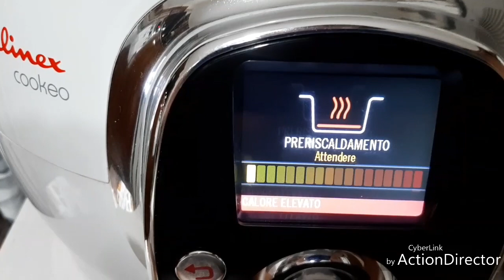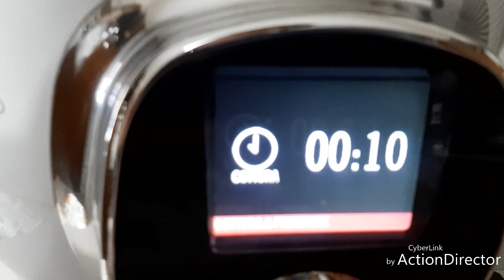PASTA CON POMODORINI COOKEO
INGREDIENTI: 300g di pomodori ciliegini,
1 spicchio d'aglio,
Qualche foglia di basilico,
Sale q.b.,
Peperoncino,
320g di pasta,
520ml di acqua,
4 cucchiai di pecorino.
PREPARAZIONE: Nella pentola del cookeo, mettete 3 cucchiai d'olio e.v.o.  e fatelo scaldare in modalità manuale, cottura normale, temperatura elevata. Quando l'olio è caldo aggiungere l'aglio e farlo dorare. Unite i pomodori ciliegini lavati e divisi in due metà . Fateli cuocere per circa un minuto  poi salate e mettete il basilico spezzettato con le mani. Aggiungete anche il peperoncino. Fate cuocere tutto per un minuto, poi unite l'acqua e la pasta. IMPOSTATE COTTURA A PRESSIONE PER 7 MINUTI. Al termine della cottura aggiungete il pecorino e impiattate.  Buon appetito!🙂